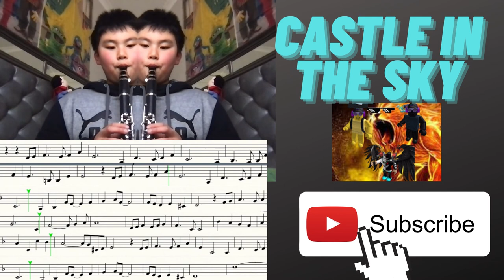Castle in the sky | Clarinet | Notes and song play!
Hi guys, I know it's me. I haven't uploaded for a long time so I decided to gift you this lovely meditational piece. Hope you enjoys!